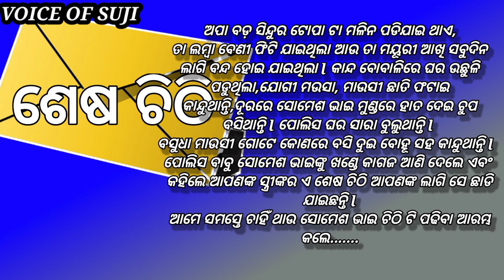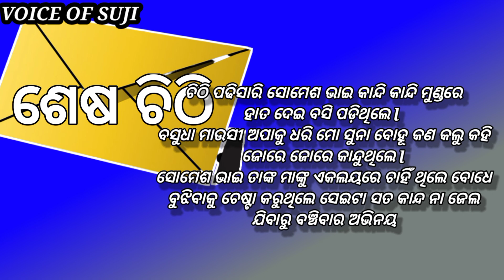ଶେଷ ଚିଠି /Lessonable Story/sesha chithi/Emotional Story/Heart Touching Story/Moral